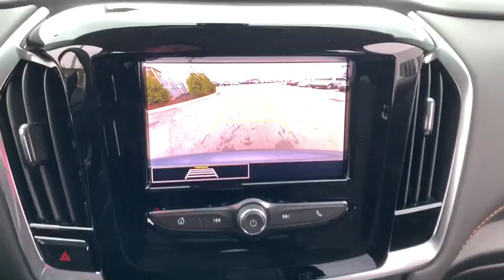2020 Chevrolet Traverse Dublin, Powell, Hilliard, Columbus, Westerville, OH 20TV179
Steel Metallic New 2020 Chevrolet Traverse available in Columbus, Ohio at Dan Tobin Buick GMC. Servicing the Dublin, Powell, Hilliard, Westerville, OH area.